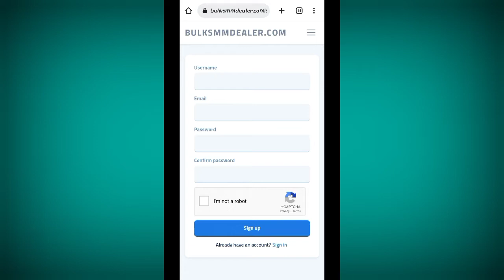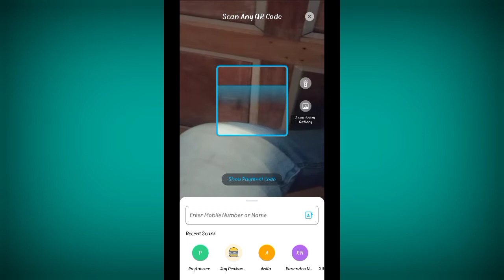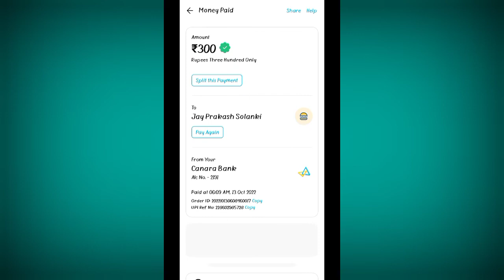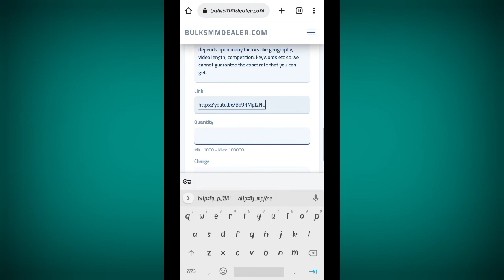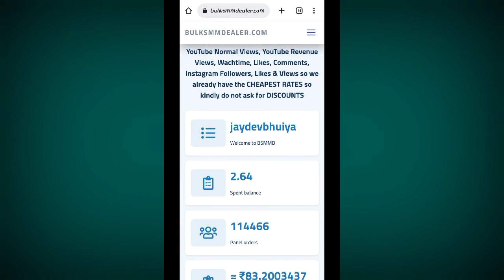how to earn money on youtube llkam views me jyada dollar kamaye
CPM Work on YouTube 2022 || cpm work new trick || CPM Work Kaise Kare? || CPM Work on YouTube

*Most Searchable Terms*
 cpm work new trick
 cpm work new trick today
 cpm work new trick in pakistan
CPM work kaise kre?
cpm work karne ka tarika
safest cpm work trick
cpm work youtube
cpm work youtube 2022